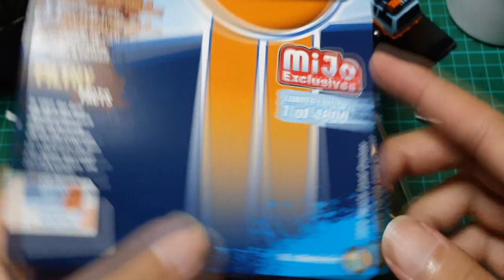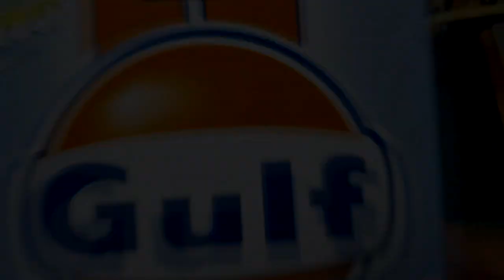REVIEW & UNBOXING JHONNY LIGHTNING TOYOTA LAND CRUISER !! - MOBIL PENJAHAT ...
Halooo semuanya, kali ini terusan dari video sebelumnya, kita unboxing lagi gaes... Yok simak terus videonya.